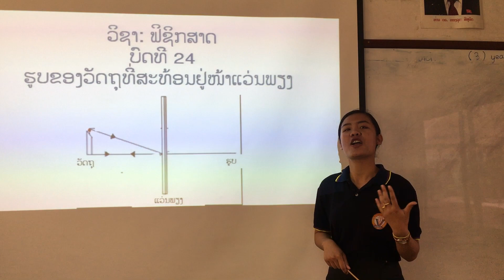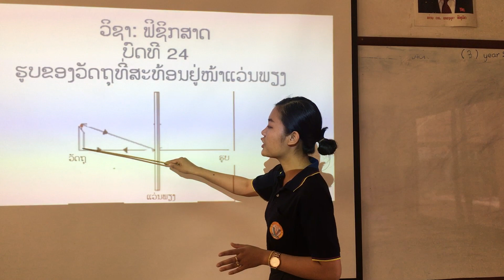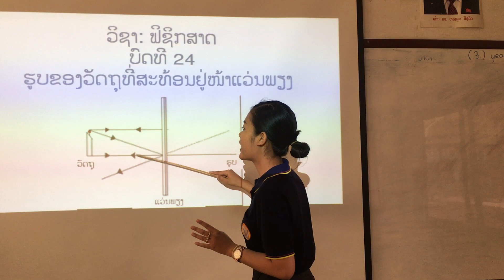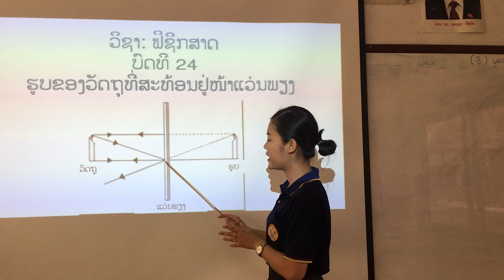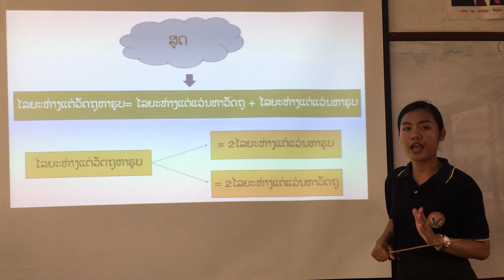ຟິຊິກ ມ2 ວັນທີ 6